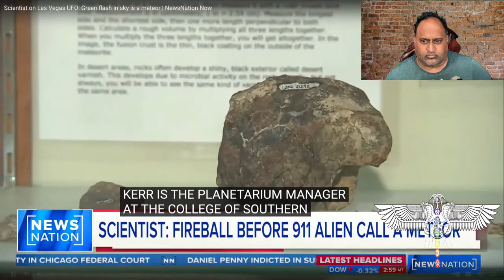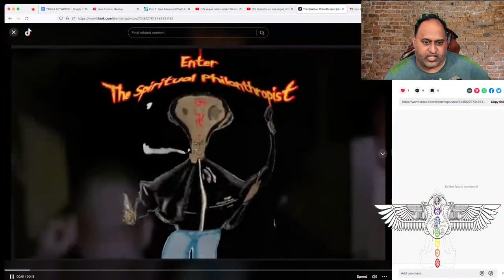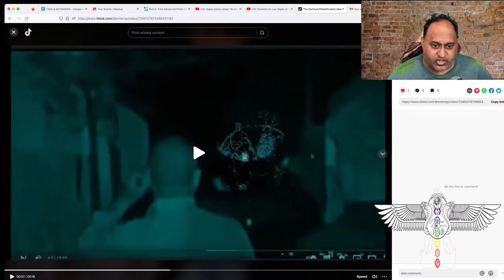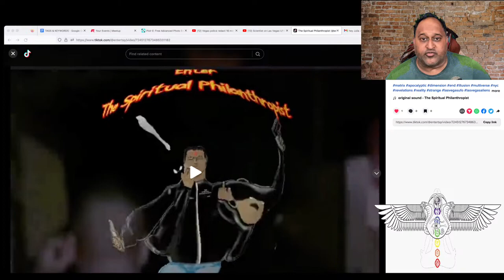UPDATE Las Vegas UFO Alien Encounter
UPDATE on the Las Vegas Alien Encounter and the plot thickens!!!